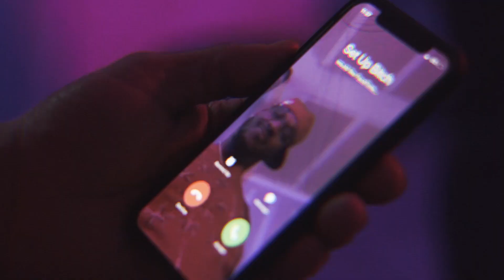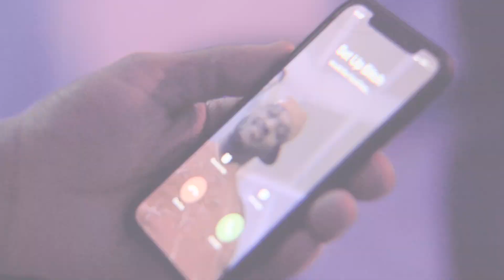Prinxe Thumpa feat. Bontheset- Retaliation (Prod. Dwill) (Official Video) | Dir.